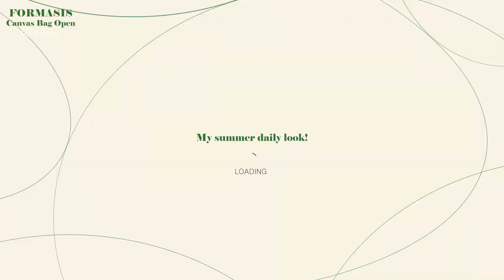수납력 갑 에코백 오픈✨+찐으로 자주입은 여름 데일리룩들! My Summer Daily Looks & My Bag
여러분🤎 수납력 짱짱 포마시스 캔버스백 시즌2 버전이 마지막 오픈 되었어요!
이번 마켓 이후로 당분간 캔버스백은 제작 예정이 없으니 참고해주세요!!

✨구매인증 이벤트✨포마시스 캔버스백을 구매하신 뒤 '밀리언즈 셀렉트샵 홈페이지'에
구매인증or리뷰를 남겨주신 분들 중 추첨을 통하여 총 10분께 포마시스 가방을 하나 더 나눠드려요!
(Green 구매하신 분들께는 NAVY를, NAVY 구매하신 분들께는 Green을 나눠드립니다🤎)

✨영상 속 룩 정보

LOOK1
[아더먼데이] 버터 스퀘어넥 반팔니트 미니꽈배기  37,000won
[아더먼데이] 사이드셔링 캡나시 나시(스카이)  13,900won
[쇼퍼랜드] 레직기 연청 데님 세미 부츠컷 팬츠 40,500won
[누오보] 타쉬켄트 3   29,000won

LOOK2
자켓품절ㅠ_ㅠ
[아더먼데이] 사이드셔링 캡나시 나시(화이트)  13,900won
[GUCCI] 인터로킹 G 펜던트 목걸이 350,000won

LOOK3
[케이클럽] 하프너 스트링 린넨 셔츠 25,600won
[예모마일] 츄 버튼 와이드 팬츠 32,000 won

LOOK4
[멜로즈무드] 샌디끈조절나시_Ivory  26,000won
[멜로즈무드] 샤이닝sk_Ivory 33,000won

LOOK5
[APC] Elisa Cardigan 319,00won

♥Editing by: Doyeong